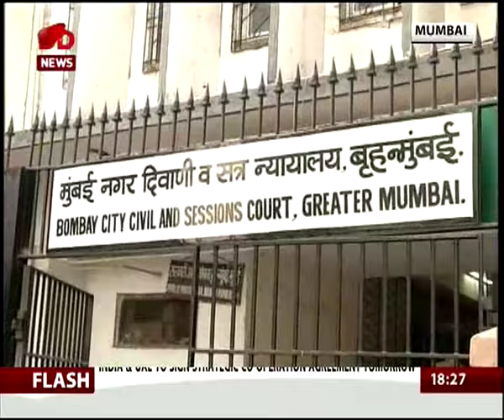24 JANUARY 2017 DD NEWS METROSCAN MUMBAI